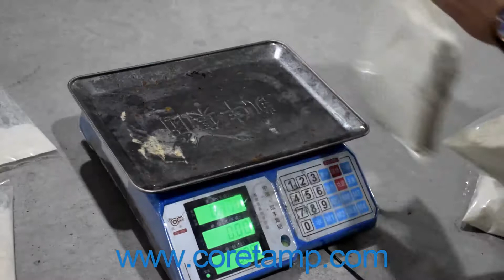washing powder packing machine price list - washing powder packing machine price list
Automatic powder packaging machine suitable for which materials requiring high accuracy of measurement or careful handling,such as milk powder, sugar powder, coffee powder, wheat flour, detergent powder, coconut powder, etc.

We have a group of senior engineers , technicians and mature production staff, uninterrupted innovation, and modern design with a hight degree of automation.For the satisfy of our customers, we always strictly in quality control and inspection.We use the world famous-brand products as critical components, ensure long-term and steady operation of the equipment.

we supply both good pre-sales and after-sale service, with one year warranty, and some of the spart parts are 2-3 years maintained. With strictly in quality control and good service,our packing machine are well sell at home and abroad, widely favored by the user.
HOW TO FIND THE RIGHT Packing MACHINE

Before you choose to buy a packing machine?from an automated packaging system company, find out whether they supply any major, well-known companies. If they have, then there is a good chance that this is a company that can be trusted to have had a lot of experience and to provide high quality components. If they supply several big-name companies, then they definitely know how to provide packaging systems with filler machines that their clients are completely satisfied with.

  A good packing machine company will work with you to make certain you get the exact parts and components you need for your system and the product you are packaging. To make absolutely certain that this is the machine that will work best for you, you are invited to come to the factory and check it out while it is being extensively tested. There, you can talk to the engineers about any questions you have or information to help you understand the machine and tests. They should also provide extensive help and service when you are in need of repair or replacement for your packing machine.